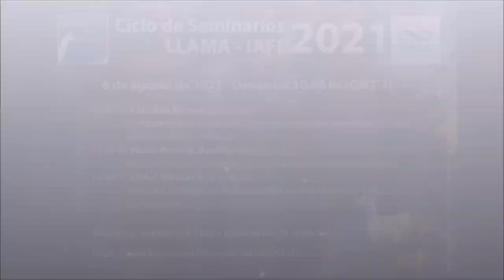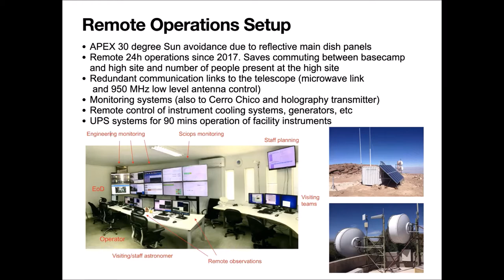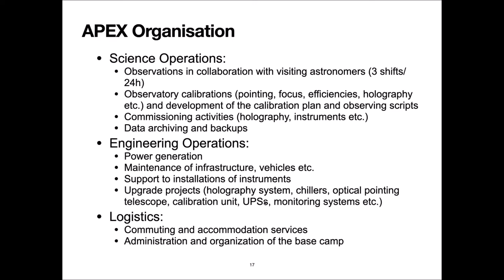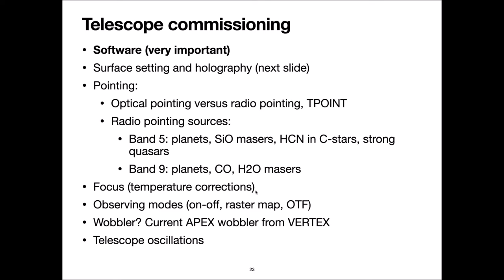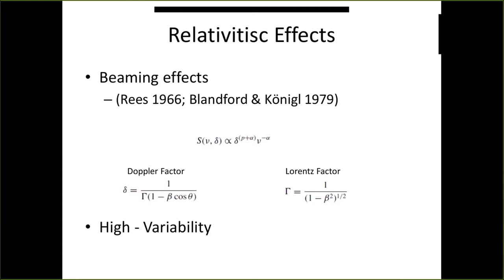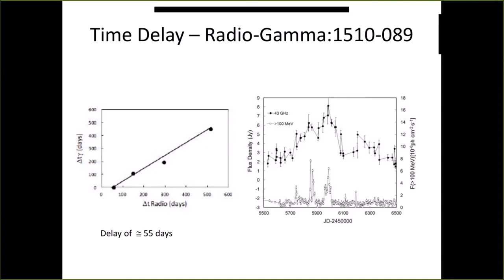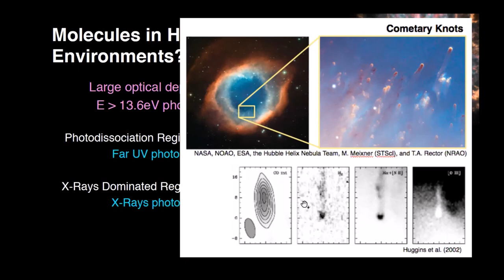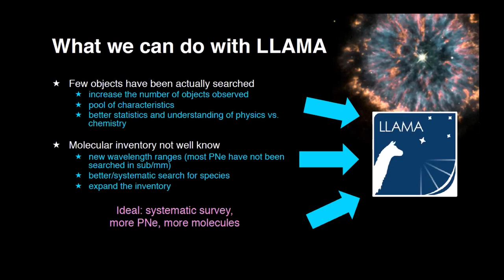Ciclo de seminarios LLAMA-IAFE 2021: Lars-Ake Nyman; Pedro P.B. Beaklini & Isabel Aleman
Por iniciativa del Instituto de Astronomía y Física del Espacio (IAFE, Argentina), en 2021 estamos realizando una serie de encuentros mensuales para presentar y discutir proyectos científicos relacionados con LLAMA. El propósito de los encuentros es familiarizar a las comunidades astronómicas de Argentina y Brasil con todo el potencial de LLAMA, a fin de incentivar la articulación de proyectos científicos para el nuevo radio observatorio.

Programación de 6 de agosto de 2021:

10:00 h – Lars-Ake Nyman (ESO, Chile)
My experience in installation, commissioning and operations of radio telescopes at high altitude

 Abstract: I will present my experience in installing and operating telescopes at high altitudes. This is mainly based on my work at APEX, where I was the Station Manager during installation, commissioning and first operations.

11:00 h – Pedro Paulo B. Beaklini (NRAO, EUA)
 Monitoring blazar variability at radio (sub)millimeter wavelengths

 Abstract: Blazars are high luminosity AGNs presenting relativistic jets seen at small angles to the line of sight. They are also characterized by variability across the entire electromagnetic spectrum, and the emission is boosted due to relativistic effects. In this talk, I will present observations carried out at 43 GHz (7 mm) for the blazars 3C 273, 3C 279, and PKS 1510-089 using the Pierre Kaufmann Radio Observatory (former Itapetinga, Atibaia, Brazil). First, I will report the variability monitoring results of these sources and how they correlate with other wavelengths, like optical and gamma-ray. Following the mm results, I will show a high-frequency follow-up of the blazar monitoring program to use the LLAMA (Large Latin America Millimeter Array). There are a few data of submillimeter variability information in the literature, most of them obtained during the SEST era (Swedish-ESO Submillimetre Telescope), and LLAMA will provide crucial information to understand about blazar physics.

11:30 h – Isabel Aleman (UNIFEI, Brasil)
Molecules in Planetary Nebula: LLAMA and the Chemistry in Harsh Environments

Abstract: Planetary nebulae are excellent “laboratories” for the study of many topics, such as stellar evolution, mass loss, cosmic abundances, the life cycle of gas and dust in a galaxy, and Astrochemistry. Recent observations made with Herschel, Spitzer, and other instruments revealed that PNe have a rich and still not well understood chemistry. With the eminent opening of Large Latin American Millimeter Array’s (LLAMA) eyes to the sky, we have an excellent opportunity. Observations of molecules in the submillimeter spectral range, where many molecules emit lines, offer a particularly interesting and still not very explored tool for the study of astrophysics and astrochemistry in PNe. In this talk, I will discuss how LLAMA may have an important role in such studies.